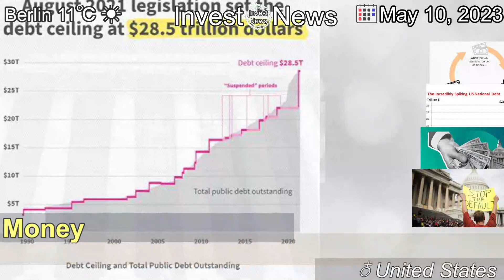[Latest]The debt ceiling saga explained - in under 90 seconds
[Contents]
Will the US government run out of money? Here's what's at stake politically and economically.